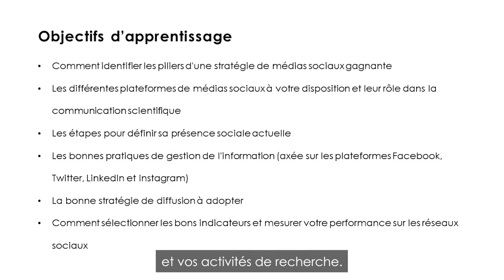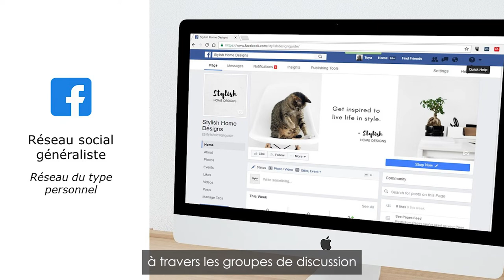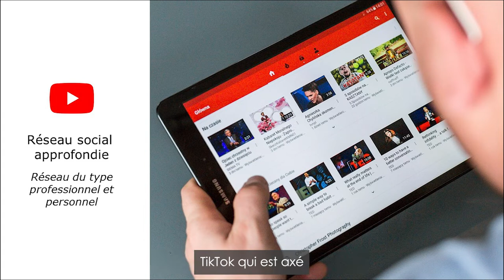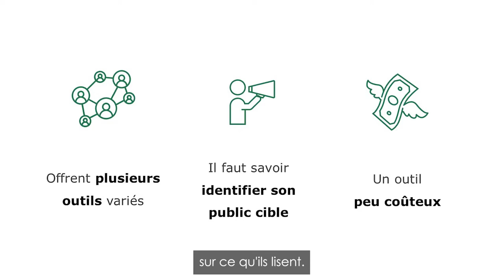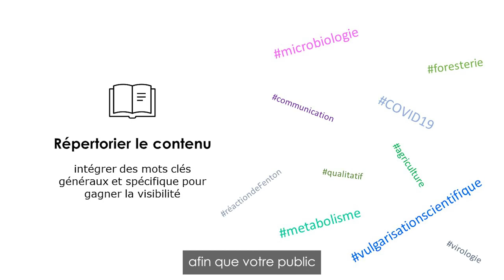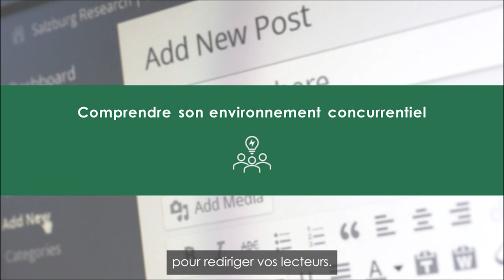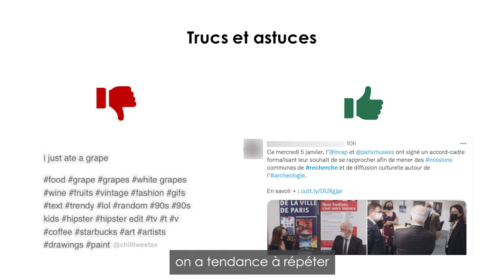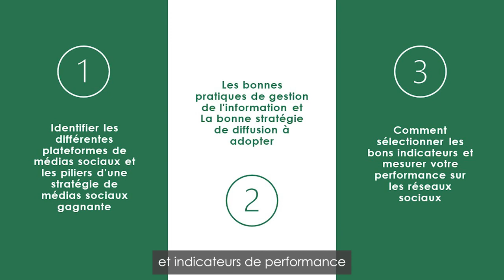Partager de l’information sur les réseaux sociaux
Ils vous permettent de rejoindre plus facilement votre public cible, et vous aident à créer des réseaux de partage et d'échange avec des gens susceptibles de s'intéresser à votre contenu. Ce module vous permettra d'acquérir les aptitudes nécessaires pour interagir efficacement avec votre public sur les plateformes de réseaux sociaux afin de pouvoir bien communiquer vos projets et vos activités de recherche.